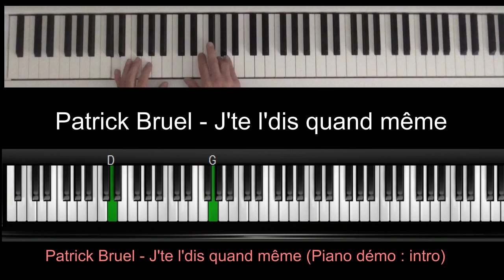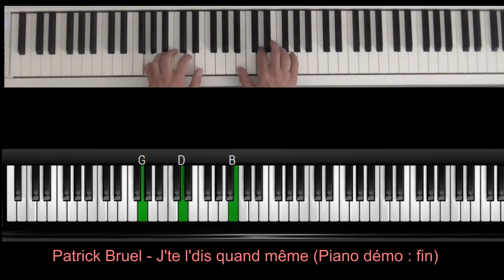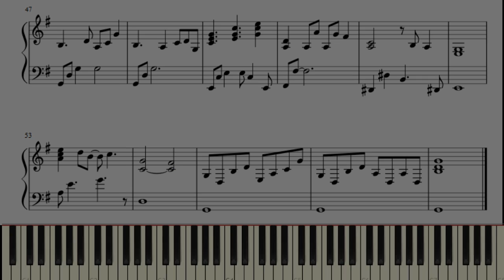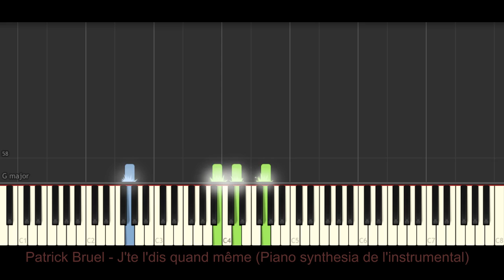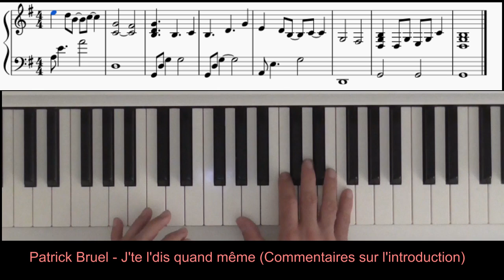Patrick Bruel - J'te le dis quand meme (Piano tutoriel)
Après vous avoir proposé la démo de ce morceau incontournable, voici la partition jouée, ainsi que le synthésia. L' introduction y est également détaillée. Le travail a été énorme sur ce titre, j'espère donc que ce tutoriel vous ravira.